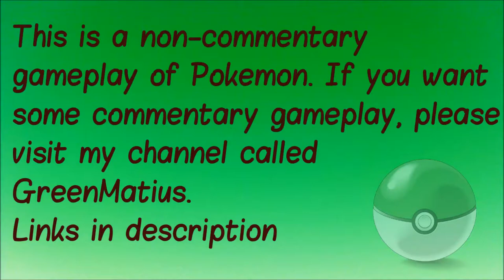Pokemon Sapphire S3E9 - Super Rank Cool Contest! [Contest Special]